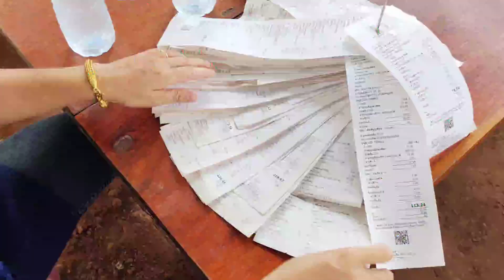เลี้ยงหอยเชอรี่สีทอง เลี้ยงง่าย ขายดี มีเท่าไหร่ก็ไม่พอขาย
คุณพ่อดาบศักดิ์  โทร.095 421 9896
คุณแม่หนูเยาว์  โทร.092 632 9468
บ้านแขมเจริญ- บ้านเทพเกษม  ต.เมืองเดช  อ.เดชอุดม  จ.อุบลราชธานี

หรือเข้ากลุ่มไลน์ค่ะ
คุณได้รับคำเชิญให้เข้าร่วม "อีสานออนซอนโดยสาวน้ำยืน" โปรดแตะลิงก์ด้านล่างเพื่อเข้าร่วมโอเพนแชทนี้